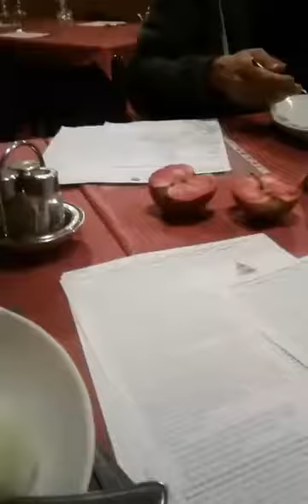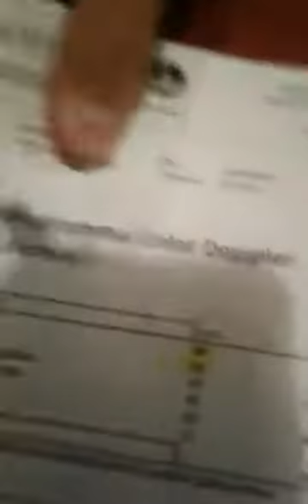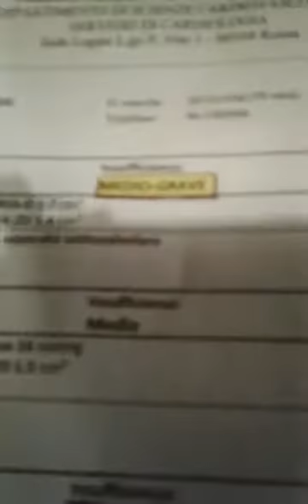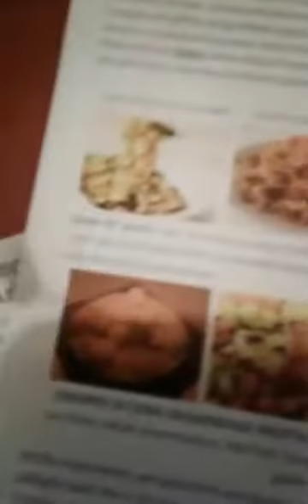Miglioramento delle calcificazioni alle valvole cardiache con protocollo MDA vegan-fruttariano